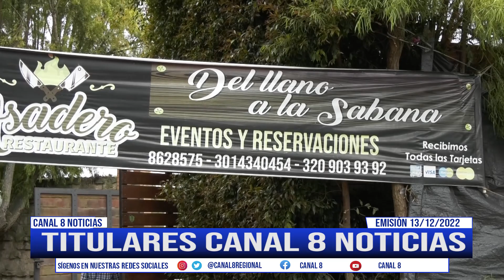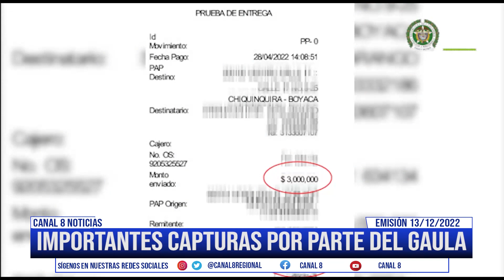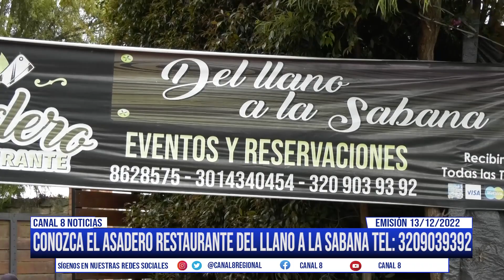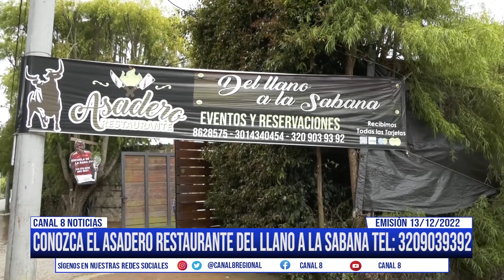Emisión noticiero diciembre 13 del 2022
Conozca los sucesos noticiosos y de interés general a nivel nacional, regional y municipal.